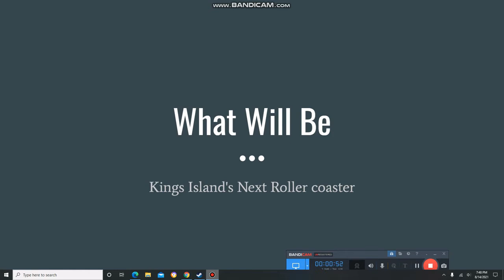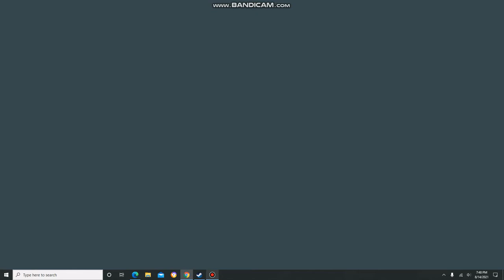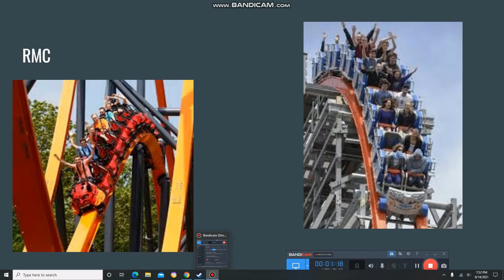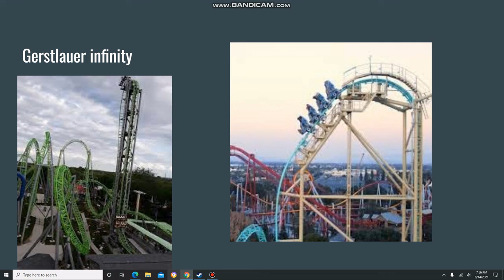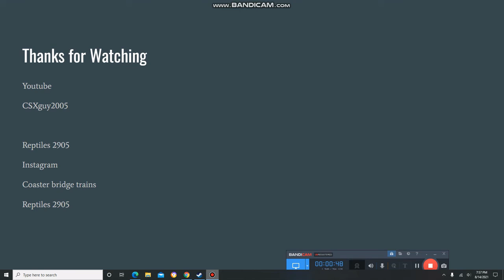What Will Be Kings Islands Next Coaster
With the a lot of space at kings island who knows what's going to be next